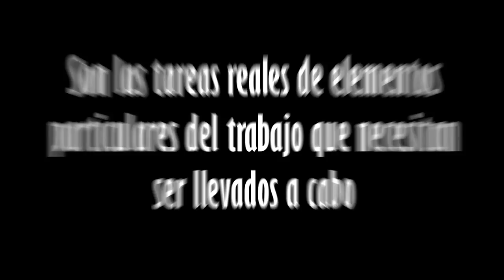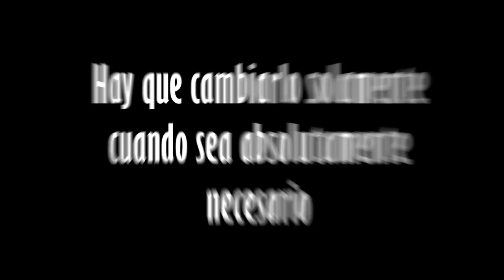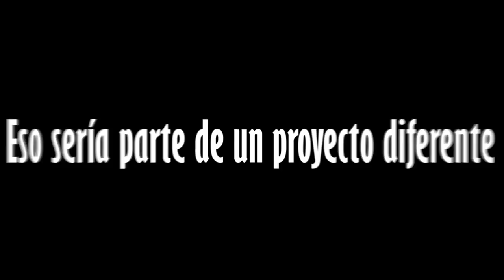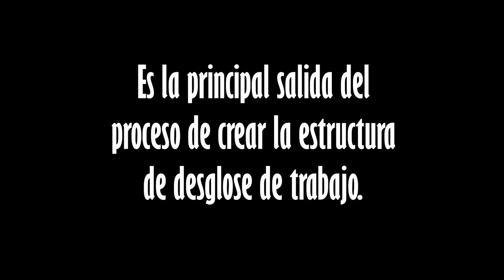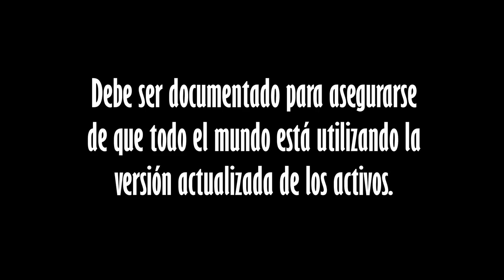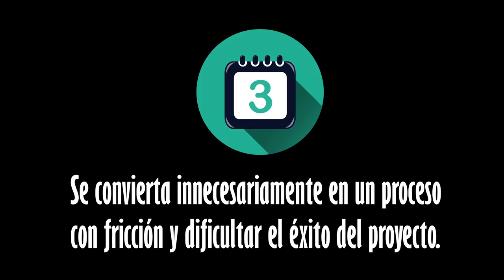Crear la EDT